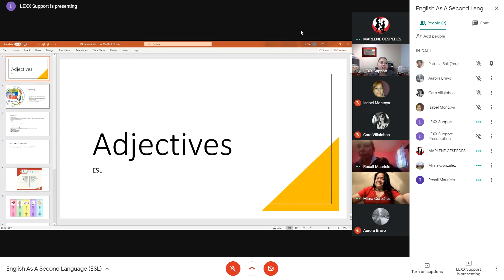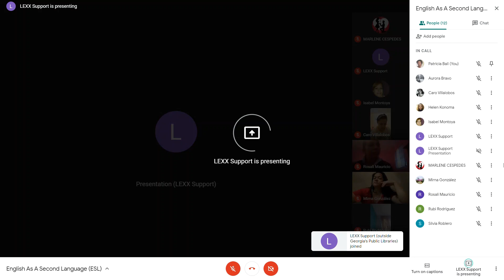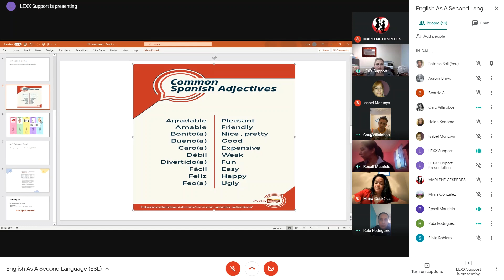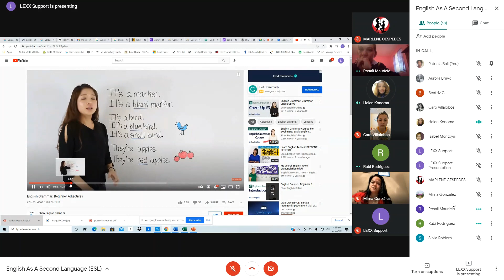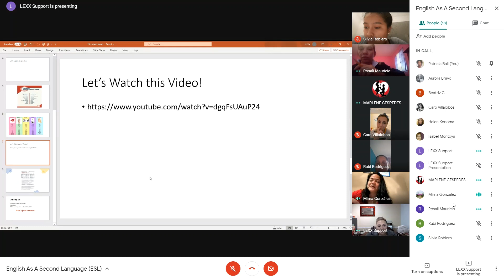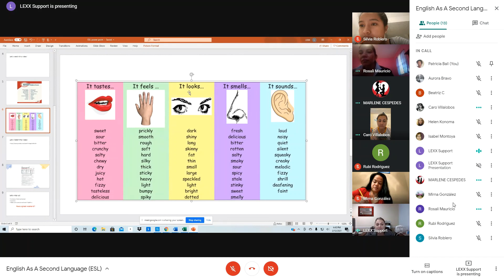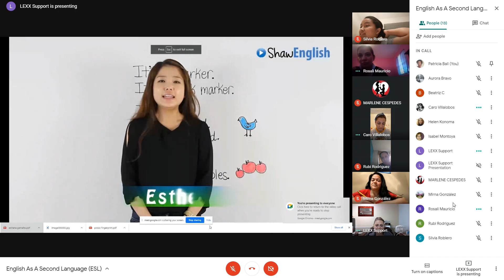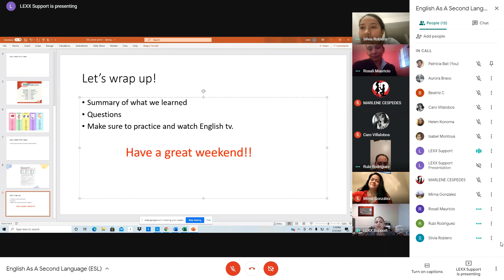Stratton Library ESL Class week #5 with Family Kickstart Georgia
This class was originally held on Friday, February 12, 2021.